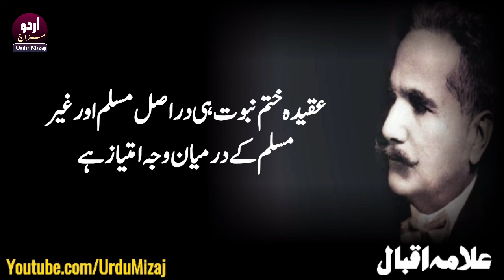Inspirational And Motivational Quotes | Allama Iqbal Quotes | Dr Allama Iqbal Quotations